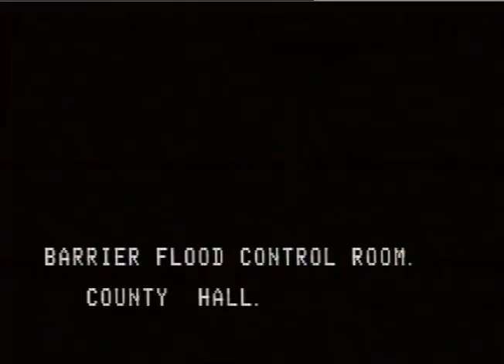TN-SL-012-041.m4v | Thames News Archive Footage